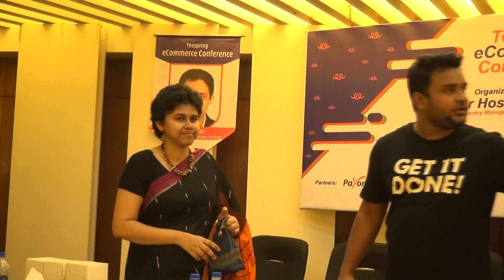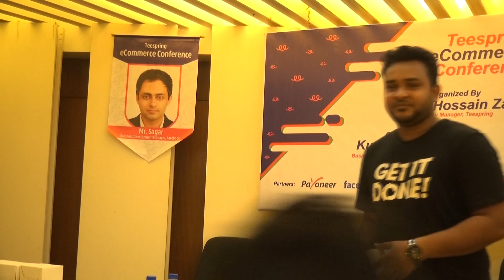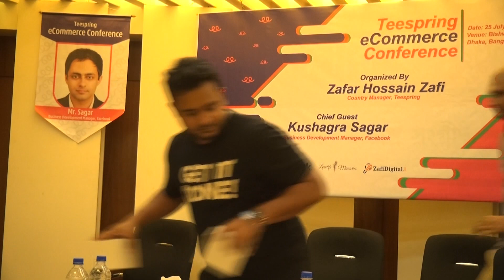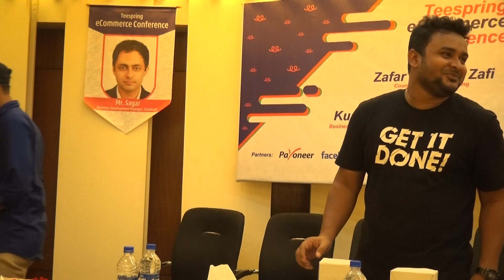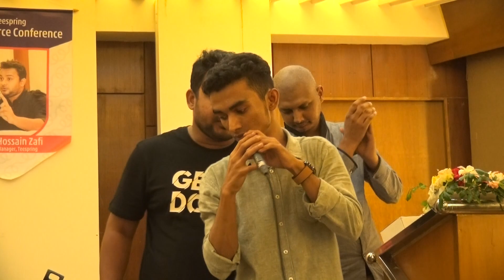12. Teespring eCommerce Conference 2017 | Price Giving Ceremony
Teespring eCommerce Conference 2017 | Price Giving Ceremony